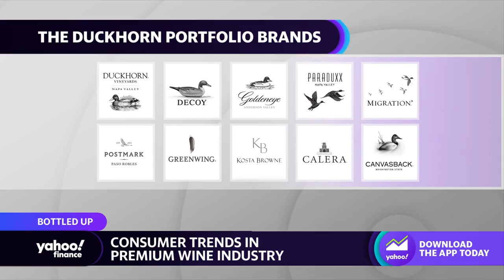More younger consumers seek to be in the 'wine lifestyle,’ Duckhorn Portfolio CEO explains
The Duckhorn Portfolio Chairman, CEO, and President Alex Ryan spoke to Yahoo Finance's Seana Smith and Dave Briggs about the banking pressures tied to Silicon Valley Bank's collapse, consumer trends in the wine industry,  and sustainability efforts amid inclement weather for wineries.